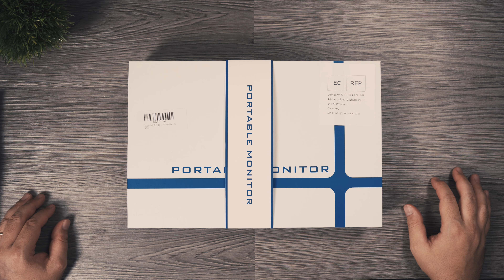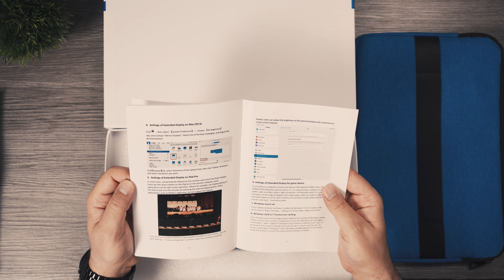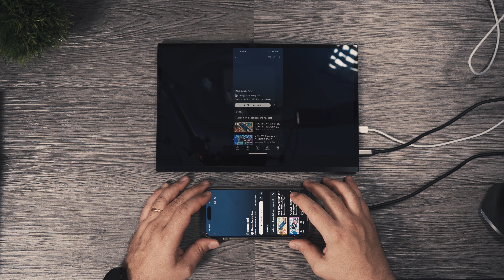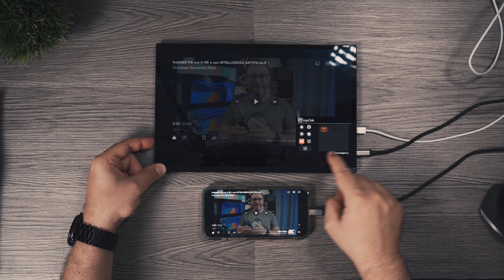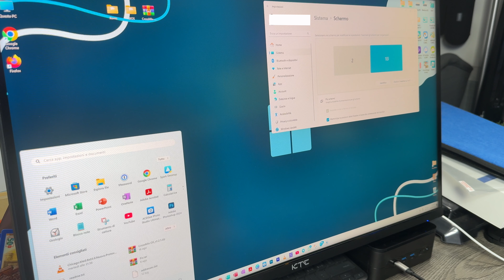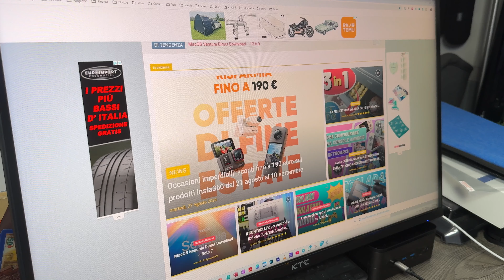Monitor portatile 4K con DIPLAY OLED, TOUCH SCREEN e STYLUS PEN | MageDok PI-X3 PRO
In questo video, vi presento il monitor portatile 4K MageDok PI-X3 PRO da 13,3 pollici con display OLED, touch screen e supporto per Stylus Pen.

Questo monitor offre una risoluzione UHD con un PPI fino a 332 e copre il 100% dello spazio colore DCI-P3, garantendo una qualità d’immagine incredibilmente nitida e vivida.
Con un contrasto eccezionale di 100000:1 e 10 bit di profondità colore, ogni dettaglio risalta.

Leggero e sottile, con un peso di soli 700g e uno spessore minimo di 0,22", è perfetto per chi cerca portabilità senza compromessi sulla qualità visiva. Scopri tutte le sue caratteristiche nel video!

🔗 LINK UTILI

🎛 LA MIA PAGINA AMAZON

🖥️ Gruppo Telegram di supporto: Servizio dismesso.